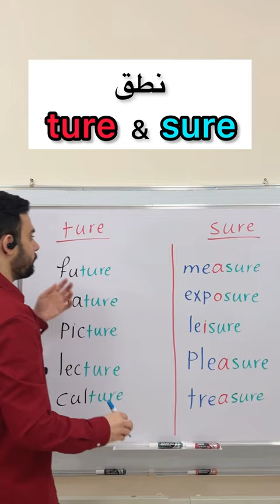نطق المقطعين ture و sure